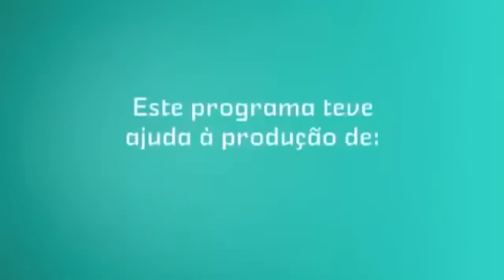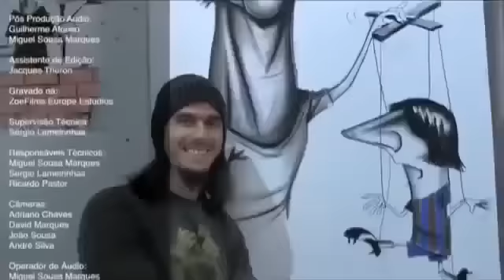Amor Electro | Rosa Sangue [Live Video]